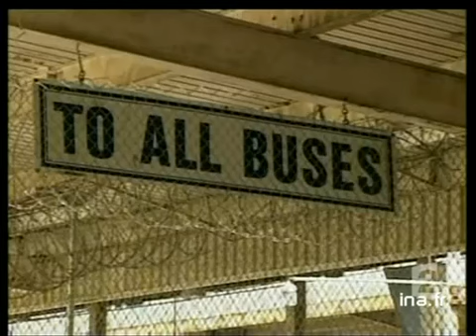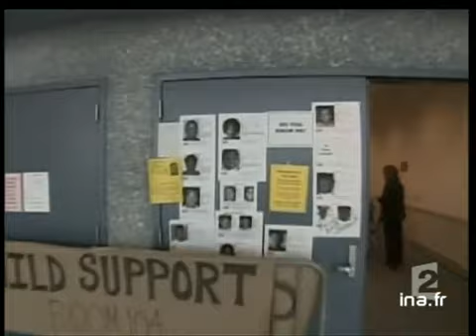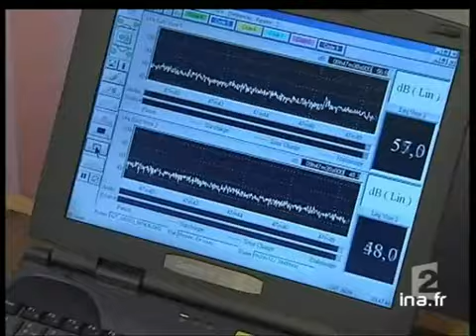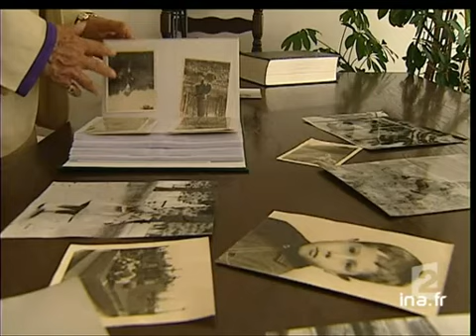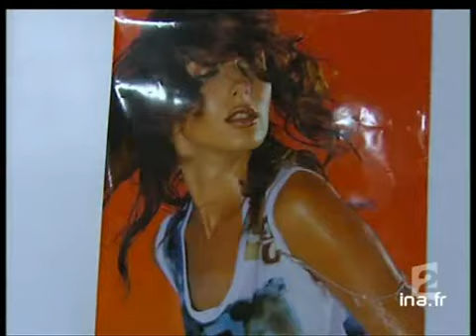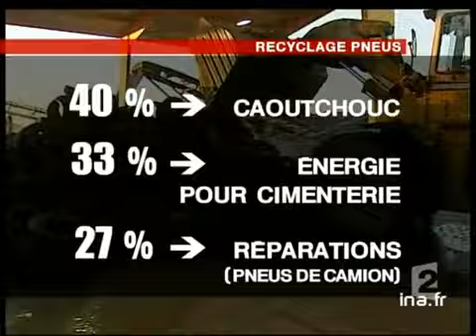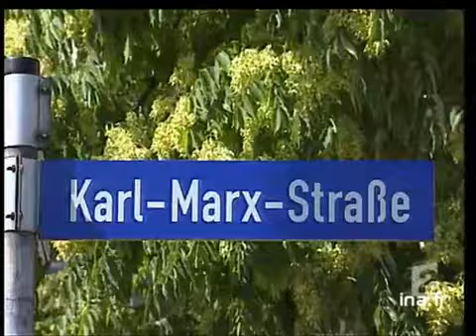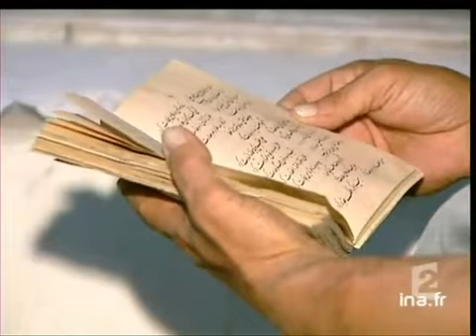20 heures le journal : [émission du 15 Septembre 2005]